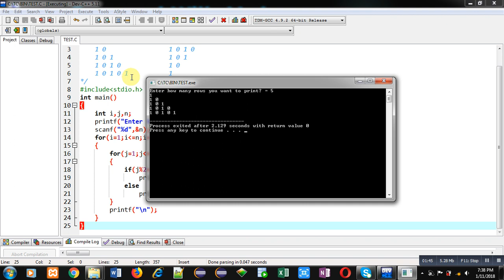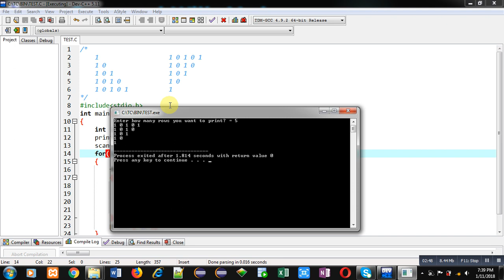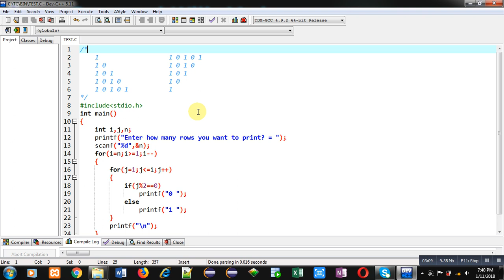20 | Patterns in C | How to print pattern using C program | C programming by Sanjay Gupta